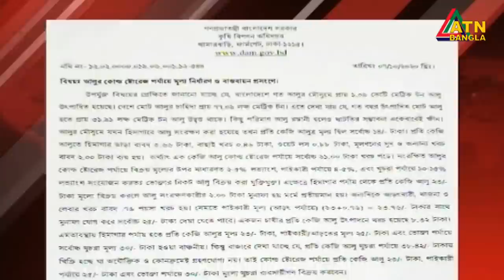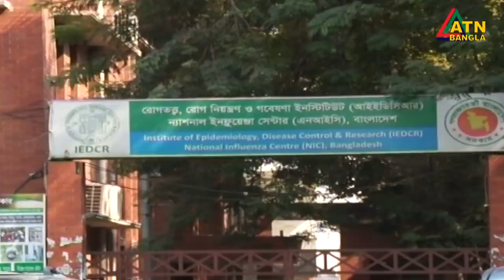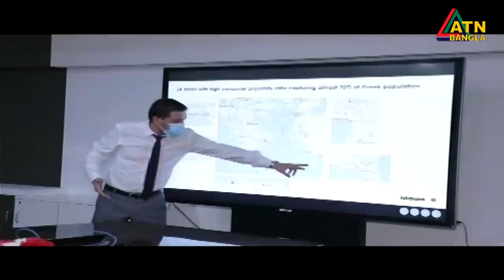এটিএন বাংলা রাত ১০টার সংবাদ । 15.10.2020 | ATN Bangla News at 10pm